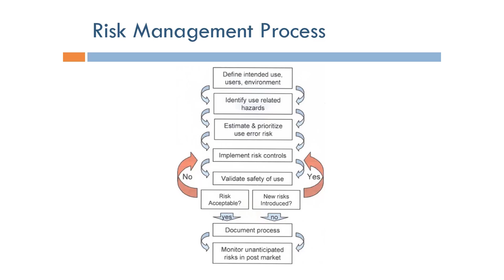Human Factors Engineering: Risk Management Process (Arabic Narration)